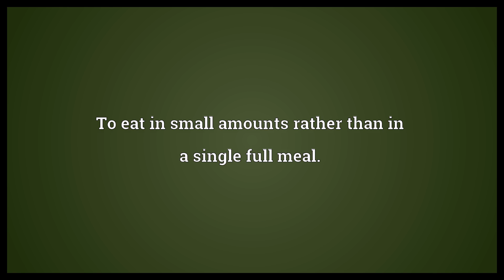Eat like a bird Meaning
Video shows what eat like a bird means. To eat in small amounts rather than in a single full meal..  Eat like a bird Meaning. How to pronounce, definition audio dictionary. How to say eat like a bird. Powered by MaryTTS, Wiktionary